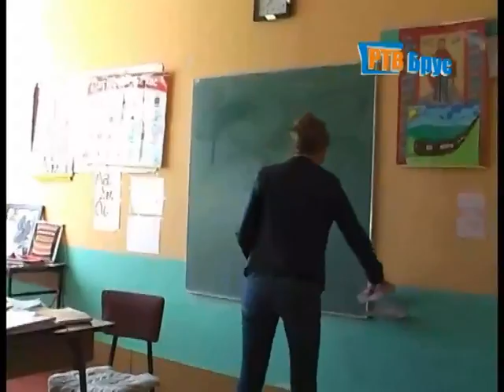VECERNJE VESTI 14 10 2014